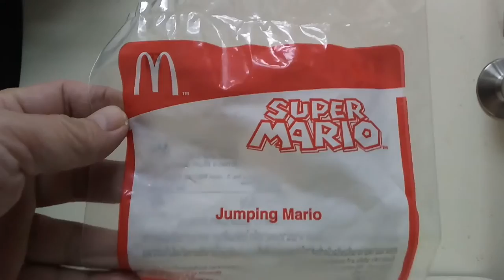麥當勞 Super Mario 開心樂園餐贈品